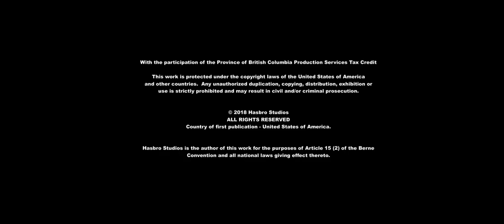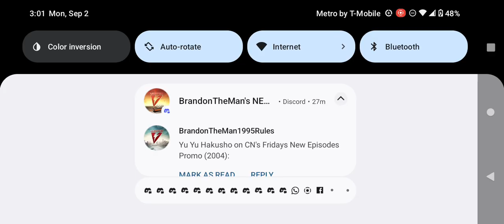Discovery Family Commercial Break Friday September 2 2024 (Part 13)